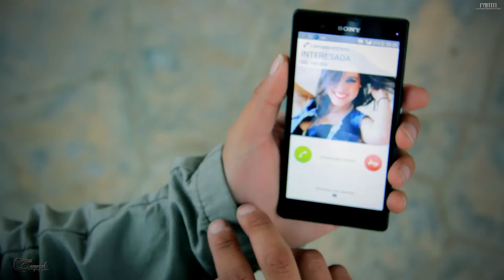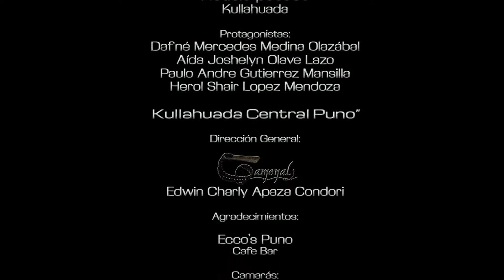BORIS SOSA - Noticia pasada [Cullahuada] Vídeo Clip OFICIAL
Video Clip: Noticia pasada
Autor: Boris Sosa - BS
Ritmo: Kullahuada
Una Producción de PAITITI Studio's Audiovisual
Puno - Perú

Letra:

"Como pudiste olvidar
el amarnos una eternidad,
como pudiste dejar en mis labios
tu sabor a sal...
Te fuiste de mi, sin importarte que
dejabas un gran dolor,
todo por dinero mujer interesada,
vete y no vuelvas jamas!
Ahora quieres volver, lo siento no puedo creer,
ahora juras querer, vete al diablo si fuiste tan cruel!
Pues mi corazón que tanto sufrió,
ya no te guarda ningún rencor,
no ves que ya encentre un nuevo amor,
eres noticia de ayer!"

Paititi Studio's Audio Visual

► CONTACTOS ◄
• Paititi Studio •